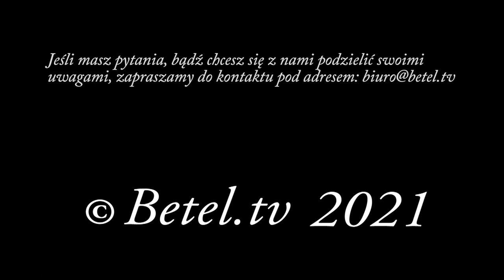Odwagi! Jestem z wami - Korneliusz Kaleta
Słowo Boże uczy nas, abyśmy we wszystkim ufali Bogu i robili krok wiary wiedząc, że On będzie z nami.
Patrzymy na Jezusa, aby na Jego słowo móc z wiarą chodzić jak On po wodzie.